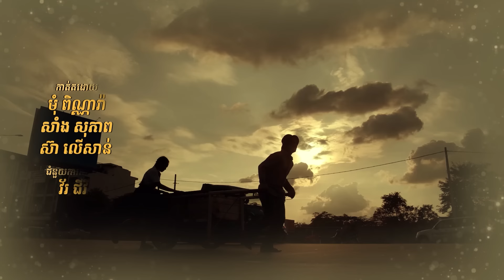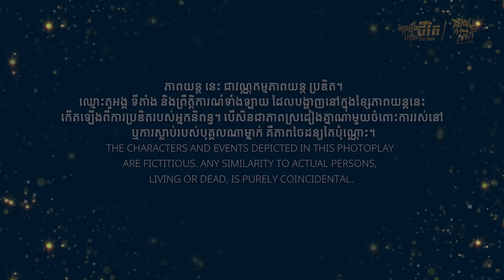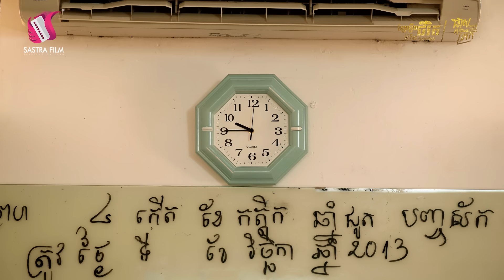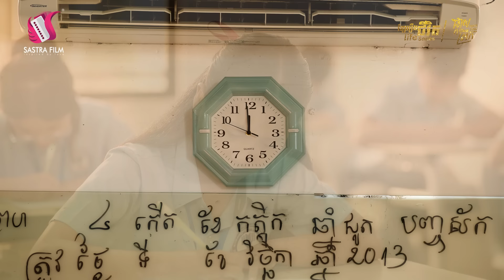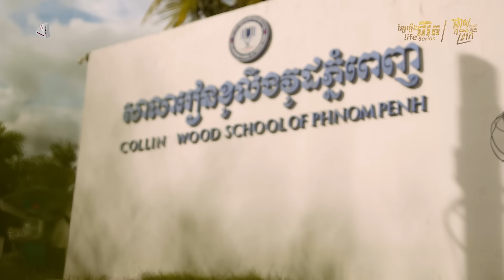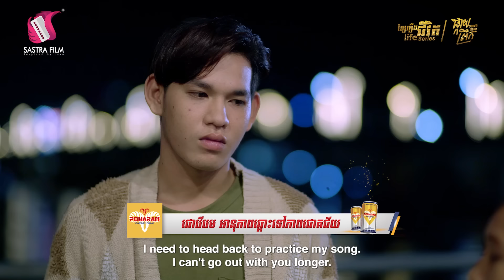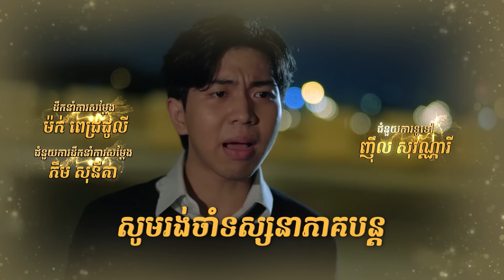ផ្កាយព្រឹក - Super Star EP5 [Life Series - Sastra Film]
ភាពជោគជ័យ គឺត្រូវរកដោយខ្លួនឯង!! ✨

ខ្សែរឿងជីវិត - Life Series ទី៤៨ រឿង « ផ្កាយព្រឹក - Super Star » មានផ្សាយជូនទស្សនា នៅថ្ងៃ ព្រហ និងសុក្រ វេលាម៉ោង៩យប់ នៅលើប៉ុស្តិ៍ទូរទស្សន៍ បាយ័ន និង Facebook, Youtube: Sastra Film។

ចំណាំ៖ ការទាញយក ថតចម្លង ឬកែច្នៃដើម្បីក្នុងគោលបំណងណាមួយ ត្រូវបានហាមឃាត់។